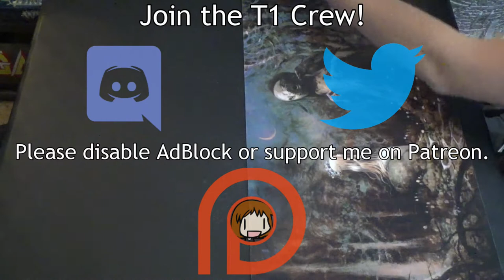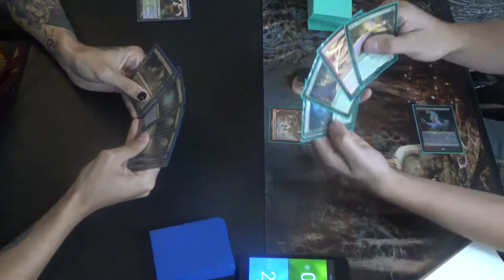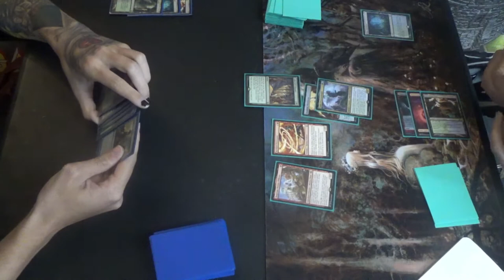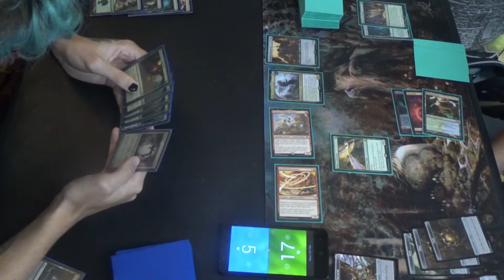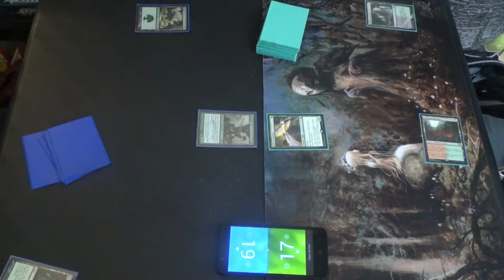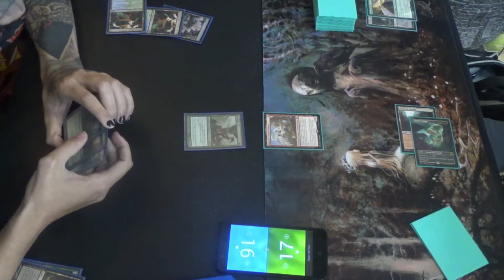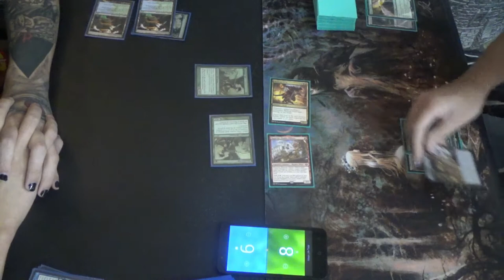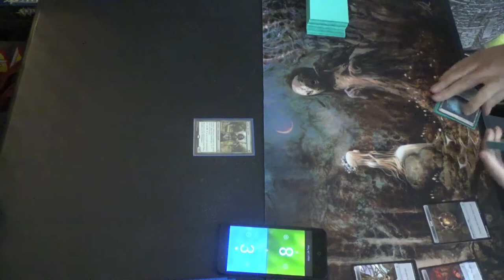Modern MtG — Simic Infect (new player) vs. Token Trifecta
Tokens!
Tokens everywhere!

The trifecta refers to the three types of tokens that Academy Manufactor makes: Clue, Food, and Treasure. Nearly every other nonland in the deck makes at least one of those, from Gilded Goose for mana ramp to Ragavan for, well, mana ramp.

As for the Infect player, please be kind to him; he was borrowing my deck. If you need, then please consider the match to be more of a showcase for the cool new homebrew.

Here's the decklist that I was running at the time:
Creatures (13)
4 Blighted Agent
4 Glistener Elf
4 Noble Hierarch
1 Spellskite
Instants (19)
2 Become Immense
4 Blossoming Defense
4 Might of Old Krosa
2 Peek
1 Snakeskin Veil
2 Spell Pierce
4 Vines of Vastwood
Sorceries (8)
4 Distortion Strike
4 Scale Up
Lands (20)
2 Breeding Pool
1 Dryad Arbor
1 Forest
4 Inkmoth Nexus
3 Misty Rainforest
2 Pendelhaven
3 Verdant Catacombs
2 Waterlogged Grove
1 Windswept Heath
1 Yavimaya, Cradle of Growth
Sideboard (15)
1 Dissenter's Deliverance
1 Gaea’s Blessing
1 Grafdigger's Cage
3 Nature’s Claim
1 Piracy Charm
2 Relic of Progenitus
2 Shapers’ Sanctuary
1 Spellskite
3 Veil of Summer

Thanks to our patrons:
LinkXNess
Mason Smith
Spidizzler